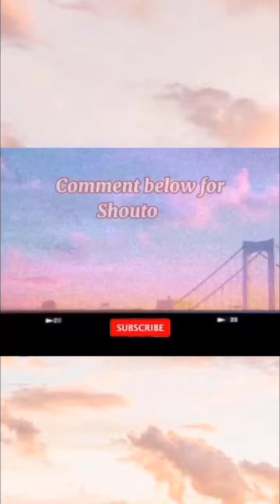Tiktok cake decorating compilation #8 🍼🎂🍪🍩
👑likes:20

Playlist to not check out 🔥